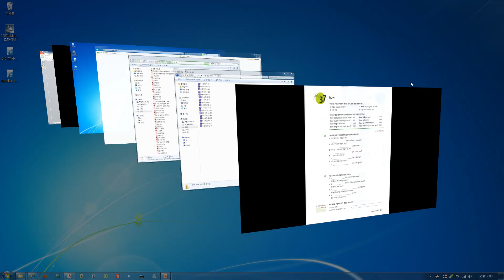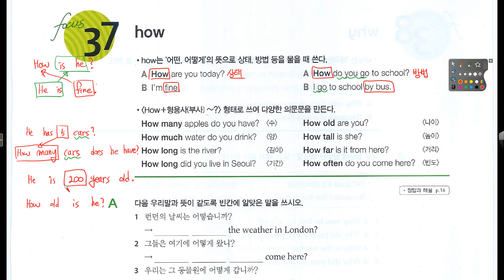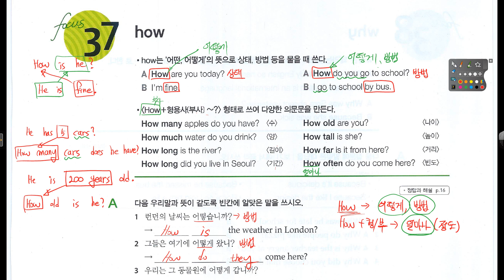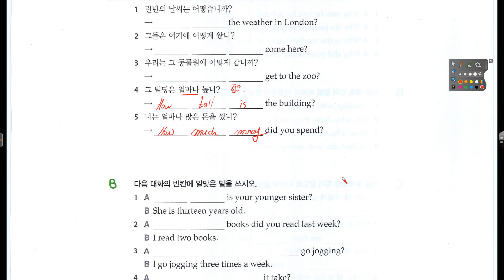왕 기초문법 레벨1, 37강 how